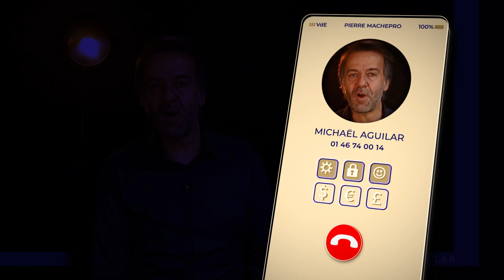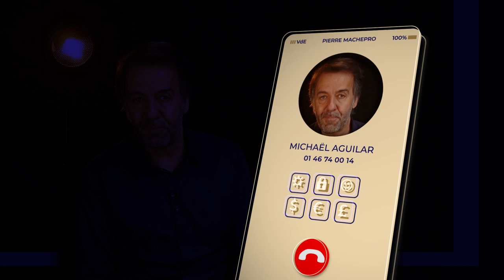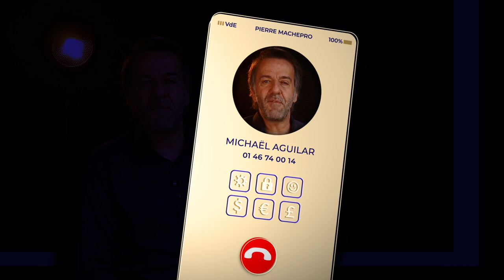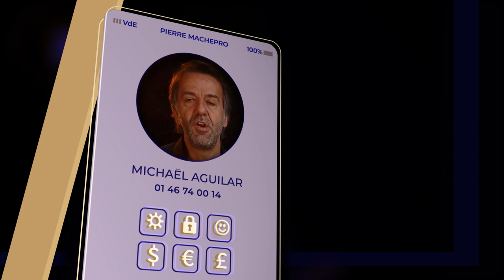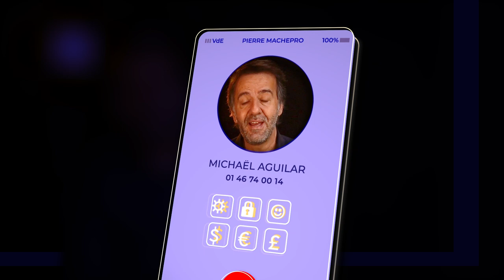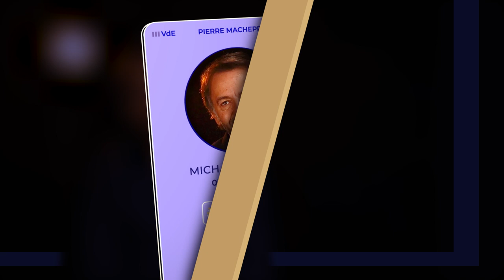Comment relancer un client sans risquer d'être rejeté ?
Lorsqu'un commercial envoie une offre, un devis ou une proposition à un client, il arrive souvent que le client ne donne aucun signe de vie plusieurs jours après l'envoi. Dans ce cas, le vendeur est tenté de rappeler pour connaître l'état d'avancement de la décision mais cette étape est délicate car les clients ont horreur d'être relancé ou qu'on leur mette de la pression pour prendre une décision. Cette vidéo donne les clés pour relancer sans agacer.
Je suis Michaël AGUILAR conférencier professionnel expert en efficacité commerciale.

Je vous propose 9 conférences "électrochoc" qui marqueront la mémoire de vos équipes  :
☑ Les secrets des vendeurs d'élite
☑ Vendre quand les temps sont durs !
☑"Faisez" la différence ! (suscitez la préférence, distancez la concurrence)
☑ Marge ou crève !
☑ Vendre à l'ère digitale
☑ Les secrets de la motivation
☑ Les secrets de la persuasion
☑ Conquérir ou Périr
☑ Mental Monumental

Je suis l'auteur de 12 best-sellers parmi lesquels :
- VENDEUR D'ELITE
- VAINCRE LES OBJECTIONS DES CLIENTS
- LES ACCELERATEURS DE VENTE
- CONCLURE LA VENTE
- L'ART DE MOTIVER
- BOOSTER BOOK

Je dirige le cabinet VENDEURS D'ELITE qui propose des formations et Master Class pour les équipes commerciales et managers commerciaux.